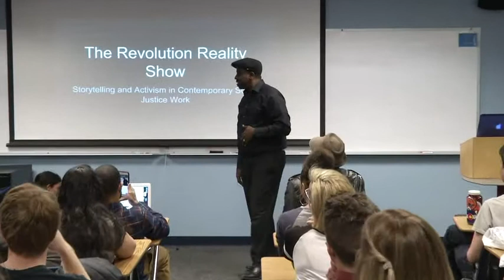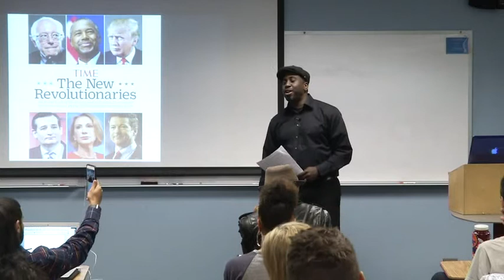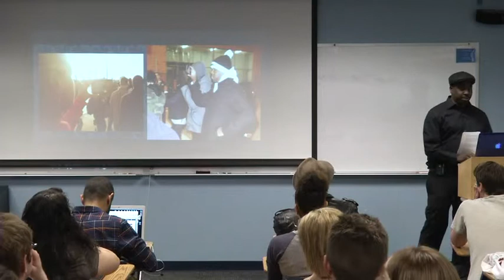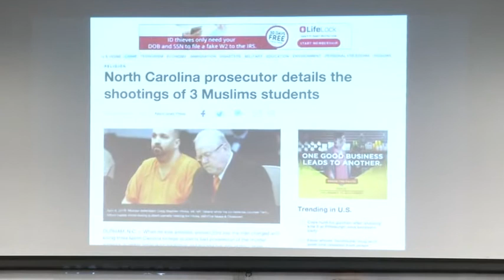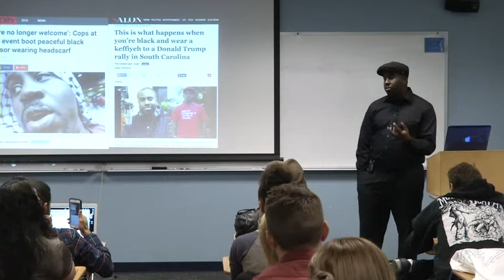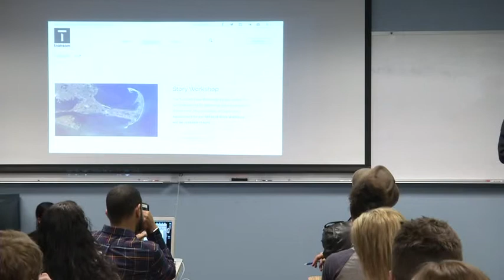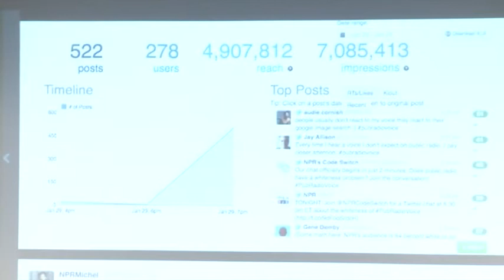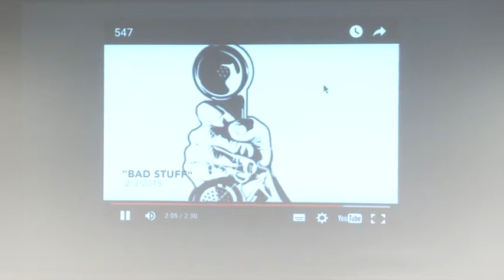"Revolution Reality Show" Guest Lecture with Dr. Chenjerai Kumanuyika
Live streamed on Thursday, March 10 2016 from West Classroom, Room 155 from MSU Denver campus.